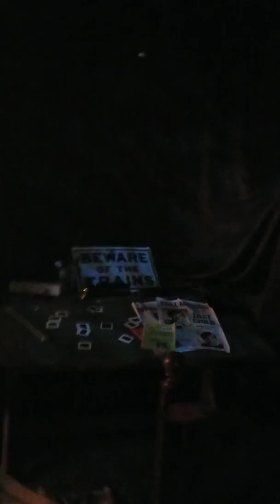IT haunted experience at the Warner Bros Studio Tour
A look at the Halloween maze for IT at the Warner Bros Horror Made Here Studio Tour

Halloween Horror Nights @ Universal Studios Hollywood pt. 5